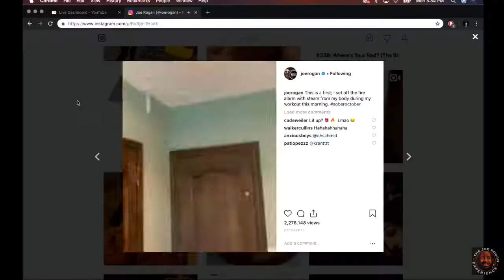Joe Rogan SURPRISES with His Last Move at the End of Sober October 2!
It's the end of sober October, and Joe Rogan is ready to party! In this episode of the Joe Rogan podcast, Joe and his guest Lexi Bolick discuss how to end sober October and have the time of their lives. From booze-free meetups to crazy party ideas, this episode is sure to have you laughing and learning!